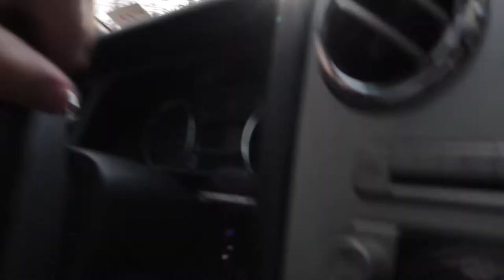CONFEDERATION BRIDGE JUMP (CLICK BAIT)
We don't jump off of the Confederation Bridge. It's a smaller bridge.